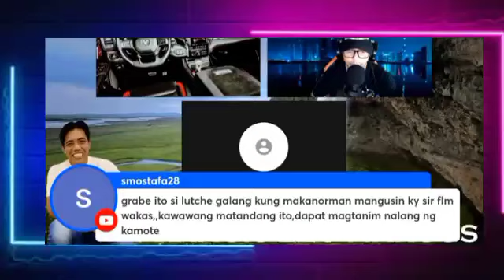FINISH NA! || FRANCIS LEO MARCOS CONFIRMED|| ANG KATOTOHANANG HINDI SYA SI NORMAN MANGUSIN !!